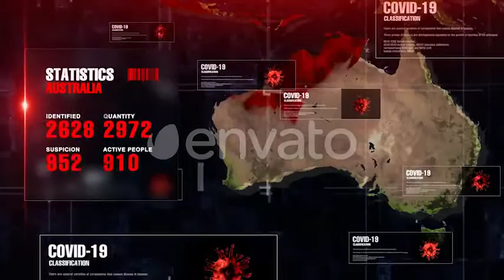Map Statistic COVID-19 Coronavirus Pandemic | After Effects Project Files - Videohive template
PROJECT FEATURES No Plugins Required DURATION Modular Structure Works with After Effects CS5.5, CS6, CC, CC 2014, CC 2015, CC 2017, CC 2018 , CC 2019 Resolution – FullHD 1920*1080 Universal Expressions ( Works for all After Effects Languages ) Change All Settings with Control Layer Easy color change Video tutorial included 64 Text Placeholders Well organized Fast Render Free Font

download Map Statistic COVID-19 Coronavirus Pandemic | After Effects Project Files - Videohive template